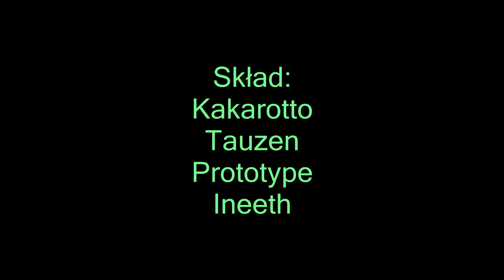Legend online polska arena wielu graczy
arena wielu graczy s28
23.06.15